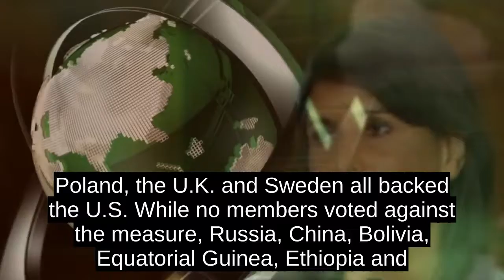Nikki Haley Secures South Sudan Arms Embargo That Eluded Obama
U.S. Ambassador to the United Nations Nikki Haley has chalked up another win, securing an arms embargo on South Sudan -- something that eluded the Obama administration.